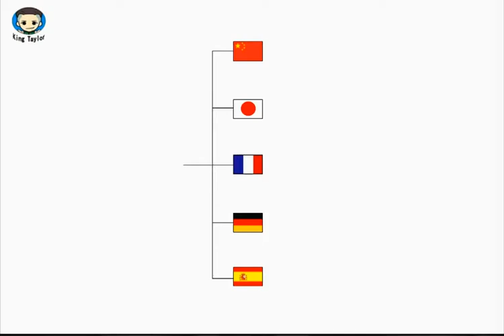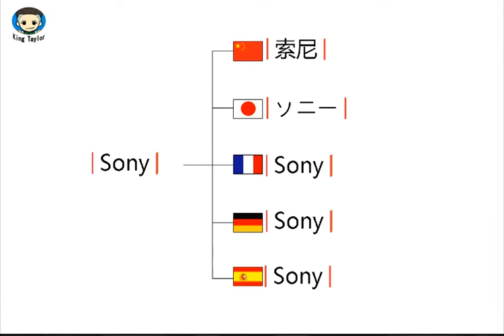How to learn to Pronounce Sony in German，French，Japanese，Chinese and Spanish -Sex King Taylor